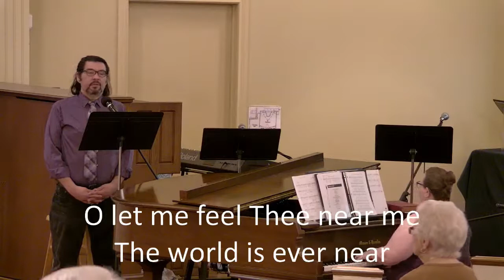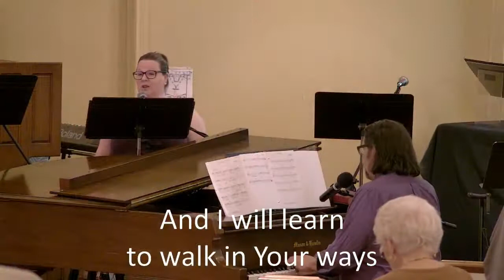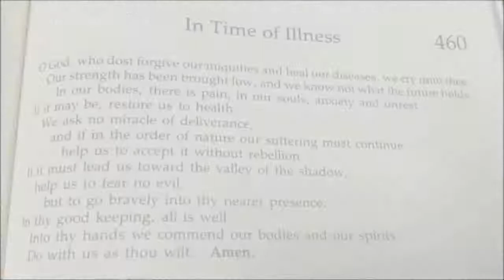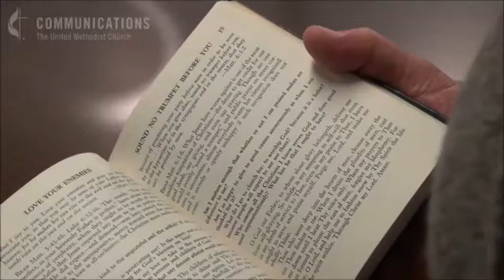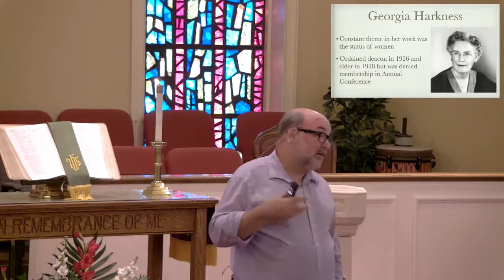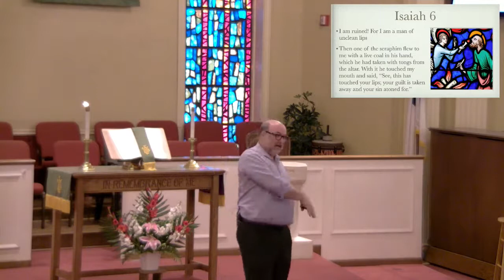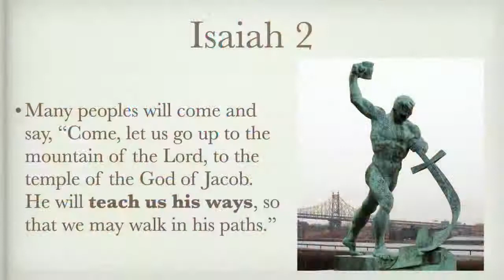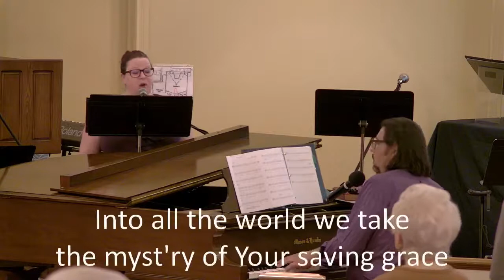July 24 Worship - Georgia Harkness and Isaiah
We continue the summer series called Prophets: Then and Now.
In this series we pair a "modern day" prophet with a biblical prophet with the hopes that we will learn to recognize the prophets who continue to speak God's word.

Today, we pair Georgia Harkness with Isaiah.